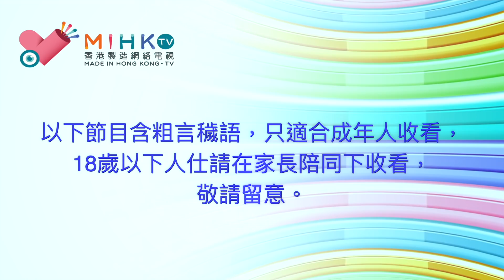閪吱的美食家 2 EP_72b - 留家廚房 / 改良中見矛盾的煙燻豉油雞 / 雞雜盡顯精粹 / 蝦籽柚皮唔夠透 / 蝦籽太少唔夠香 / 何謂一碗靚白飯？ - 20190417b